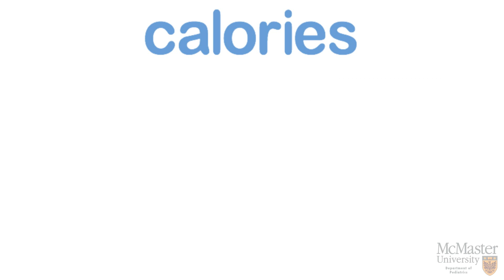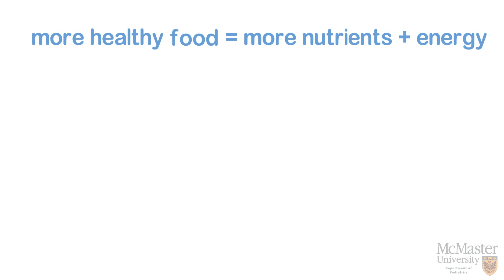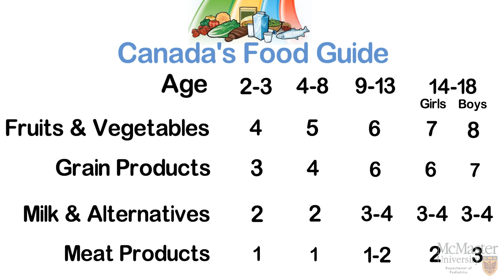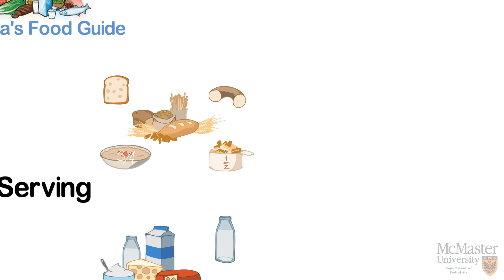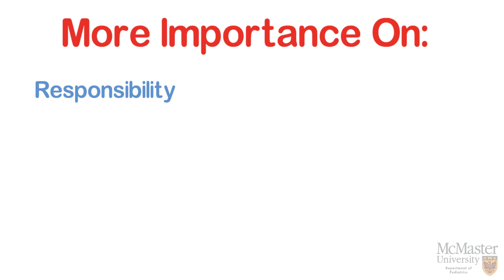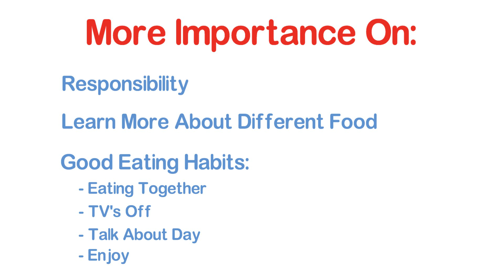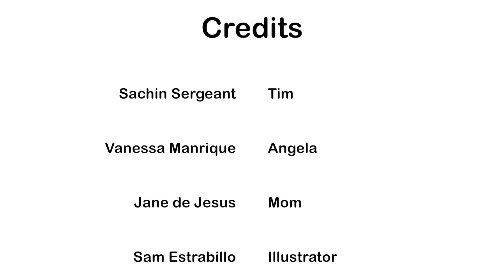The Kiducate Project | Video 1: Diet & Nutrition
The KIDUCATE PROJECT is a healthy living video series developed by Dr. M. Constantine Samaan from McMaster’s Department of Pediatrics and 4th year undergraduate student, Aaron de Jesus. This is the first in an animated three-part series that provides a fun yet scientifically rich educational experience for children and families about creating and maintaining a healthy lifestyle. to find out more about the project.

References:
Dietitians of Canada. (2016). Dietitians of Canada.

Health Canada. (2011). Food Guide Servings. Ottawa, Ontario.

MINISTRY OF HEALTH OF BRAZIL Secretariat of Health Care Primary Health Care Department. (2014). DIETARY GUIDELINES FOR THE BRAZILIAN POPULATION.

The Senate Of Canada. (2016). Obesity In Canada: A Whole-of-Society Approach for a Healthier Canada. Ottawa, Ontario.